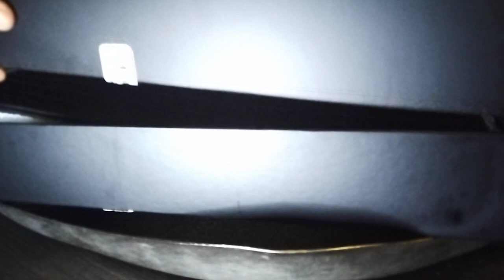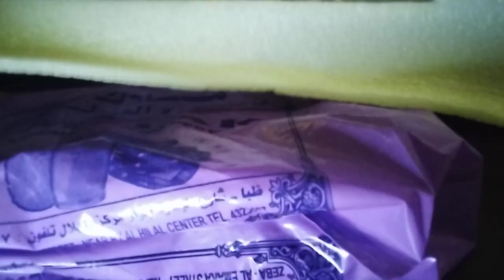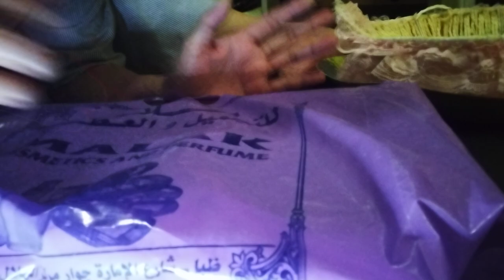How a laptop safe inside the box. //CARLEONARDS Vlog